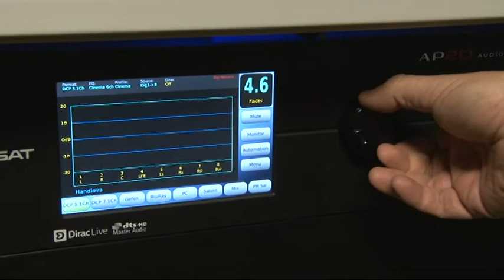Kino pre autistov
Rodiny s deťmi s poruchou autistického spektra alebo pozornosti, sa denne stretávajú s obmedzeniami, ktoré tieto diagnózy prinášajú. Napríklad taká návšteva kina je pre nich nemysliteľná. V handlovskom kine Baník si povedali, že keď sa chce, tak sa dá.